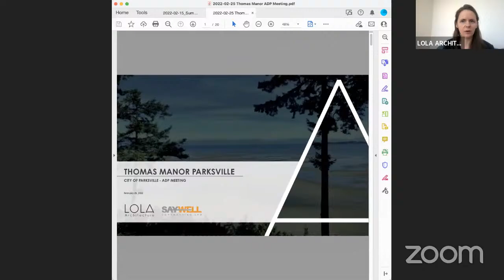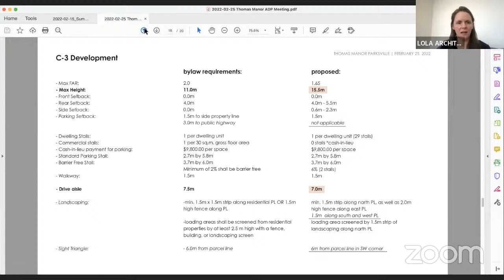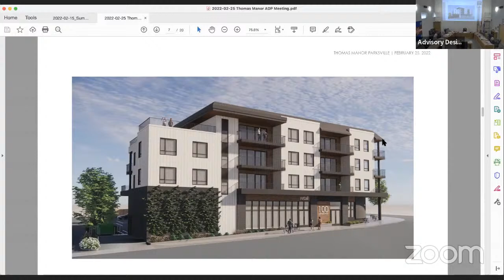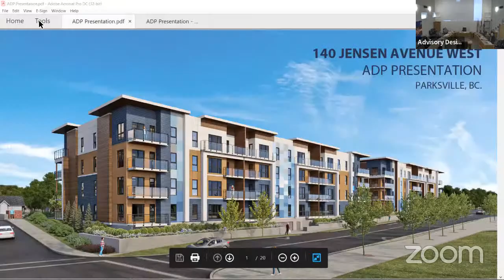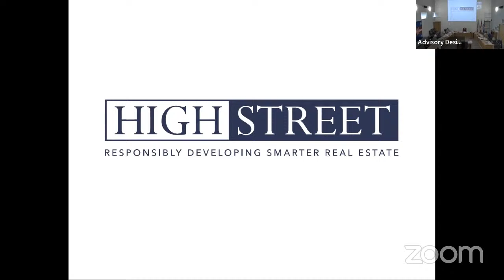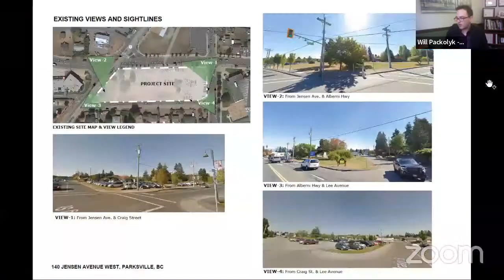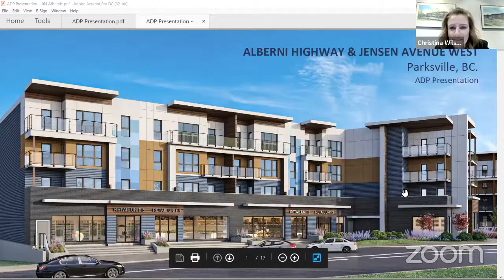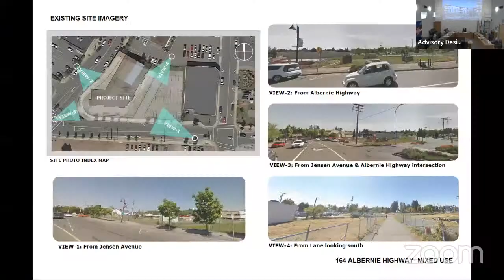ADP Meeting - February 24, 2022